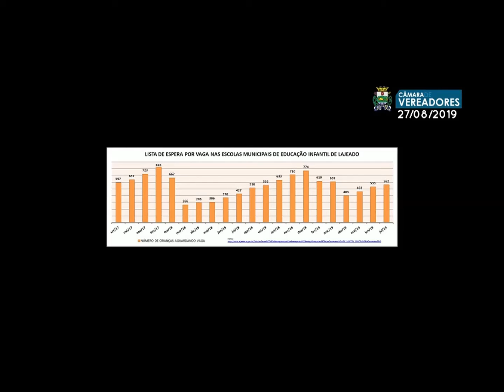Respostas para evitar improbidade administrativa poder executivo Decreto lei 200/67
Uma Prefeitura completamente perdida, é o que temos encontrado. Recentemente pedi que a prefeitura respondesse a mais de 400 requerimentos que não tivemos resposta, sendo passível de processo de improbidade administrativa. As respostas vieram tanto em quantidade quanto em falta de qualidade. Além de cerca de 30% a mais de respostas enviadas do que havia sido pedido, muitas respostas evasivas, empurrando para diante o que a população deseja saber. O caso mais emblemático foi a resposta de que a prefeitura não coloca quebra-molas em rua sem pavimentação: trata-se da rua Antônio Silvestre Arenhart, no Bairro Jardim do Cedro, cuja imagem no Google Maps é de 2011, e em 2012 foi pavimentada, ou seja, há 7 anos está pavimentada.
O decreto lei 200/67 é claro em seu artigo 176, forte no parágrafo único:

"Art. 176. Ressalvados os assuntos de caráter sigiloso, os órgãos do Serviço Público estão obrigados a responder às consultas feitas por qualquer cidadão, desde que relacionadas com seus legítimos interêsses e pertinentes a assuntos específicos da repartição.
Parágrafo único. Os chefes de serviço e os servidores serão solidariamente responsáveis pela efetivação de respostas em tempo oportuno"

Quando da campanha eleitoral, o então candidato a prefeito Marcelo Caumo prometia o zeramento das filas de espera nas escolas municipais, e quase chegando ao último ano de seu mandato, vemos que a realidade não alterou muito do início.  Promessas de campanha vazias e que iludiram a população.

0:00 Saudação
0:02 Projeto de lei 85, sobre a Eleição das direções das escolas,
0:28 Perfuratriz da Corsan no bairro Jardim do Cedro
1:08 Escola Lauro Mathias Müller
1:22 Caso de não virem respostas aos requerimentos enviados ao Poder Executivo
4:35 Saúde - quantidade de pessoas na fila
5:33 Lista de espera na fila de espera da escolas municipais
6:06 Encerramento